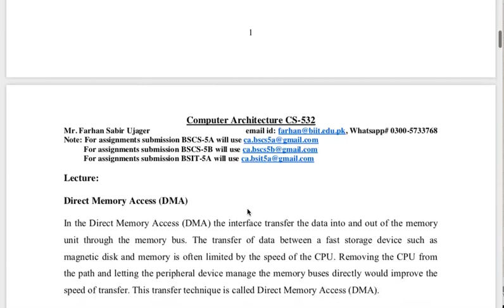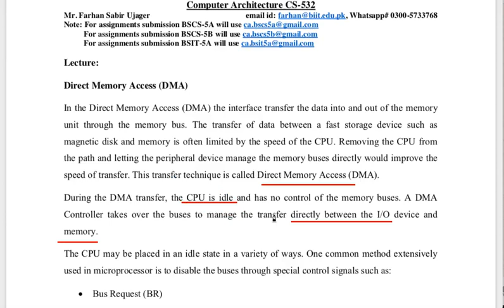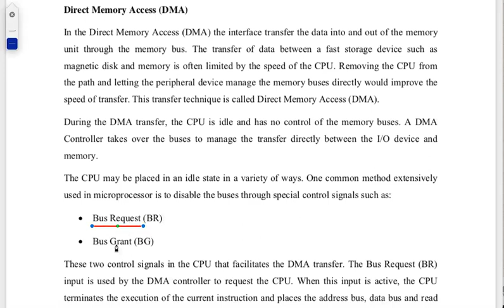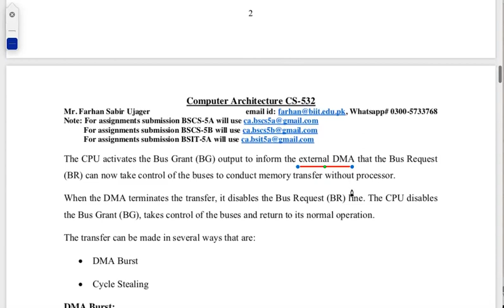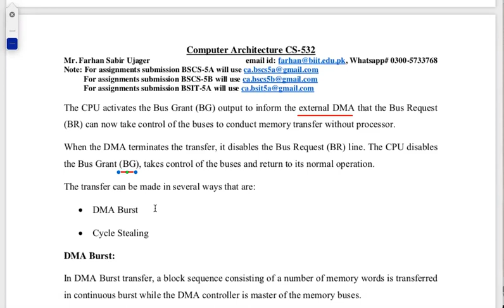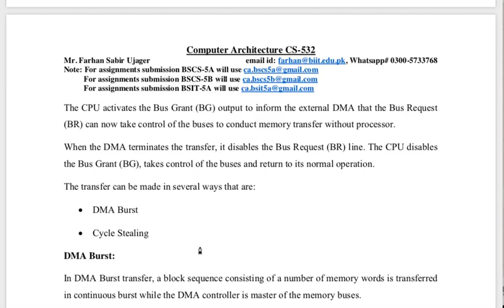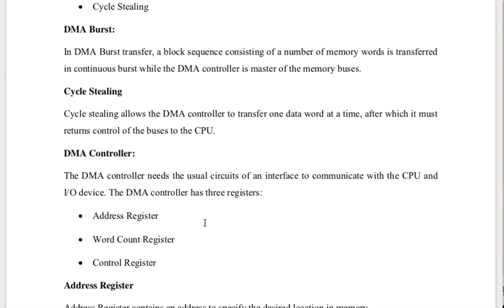CA WK 15 Lec 29 30 VIDEO 1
Computer Architecture (CA): Peripheral devices and Memory management of a computer system.